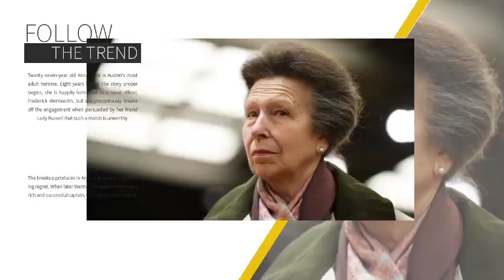THIS WILL SHOCK YOU!🛑 Princess Anne REVEALS true cause of queen Elizabeth's death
Princess Anne says she was with Queen Elizabeth II in the last 24 hours of her life in touching tribute.

"It has been an honor and a privilege to accompany her on her final journeys," Princess Anne said.
She said she's grateful for the support of King Charles III as he steps into his new role.

In a touching tribute shared with Insider, Princess Anne spoke about her mother and said it was an "honour and a privilege to accompany her on her final journeys."

"Witnessing the love and respect shown by so many on these journeys has been both humbling and uplifting," Princess Anne continued. "We will all share unique memories. I offer my thanks to each and every one who share our sense of loss."

Princess Anne said she is "grateful for the support and understanding" the country has shown her older brother, King Charles III, as he steps in to fill their mother's shoes as Monarch.

"To my mother, The Queen, thank you," Princess Anne concluded.

Queen Elizabeth II, who spent every summer at Balmoral Castle, died on Thursday at the residence. No cause of death has been released.

Princess Anne was the Queen's only daughter, and the two often spent time together during royal getaways, Us Weekly reported. Princess Anne deeply admired her mother and has been present throughout the Queen's memorial ceremonies.

On Sunday, Princess Anne rode behind the Queen's coffin for six hours as it traveled by car from Balmoral Castle to Edinburgh, Scotland. A slew of touching photos captured the princess curtsying to her mother's coffin once it arrived at the Palace of Holyroodhouse after the journey.

Once at Edinburgh, Princess Anne joined her siblings King Charles III, Prince Edward, and Prince Andrew as they led the procession from the Palace of Holyroodhouse to St. Giles' Cathedral for the Queen's service.

The royal siblings also stood guard around the Queen's coffin during the Vigil of the Princes at St. Giles' Cathedral on Monday. According to The Independent, Princess Anne is the first female royal to take part in the tradition.

In a recently re-released 2017 interview with ITV news, Princess Anne stated that her mother did "exactly the right thing" by keeping young Prince Harry and Prince William at Balmoral after Princess Diana passed away in 1997.

Queues to visit her coffin — which arrived in England Tuesday — have already been filling up. Westminster Hall will be open for the public to pay their respects from Wednesday to Monday when the Queen's funeral will take place at Westminster Abbey.